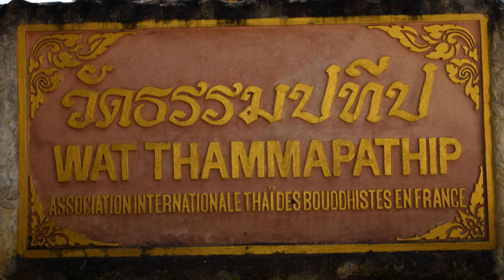Visite Pagode Wat Thammapathip 14/04/2019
Hàng năm, trong khoảng 13 đến 16 tháng tư, các dân tộc bạn: người Lào, người Thái, người Khmer vui lễ nước, đó là lễ Bunpimay, Songkran, hay Chol Chnam Thmay...
Vidéo ghi lại chuyến thăm viếng một ngôi chùa Thái ở vùng ngoại ô Paris vào ngày 14/ tháng 4 năm 2019 với các bạn.
Chaque année, entre le 13 et 16 avril, les pays Lao, Thaï, Khmer célèbrent la fête de l'eau, c'est-à-dire Bunpimay, Songkran, ou Chol Chnam Thmay...
La vidéo capture une visite dans un temple thaïlandais à la région parisienne le 14 avril 2019 avec des amis.